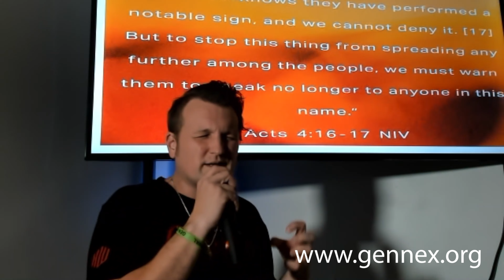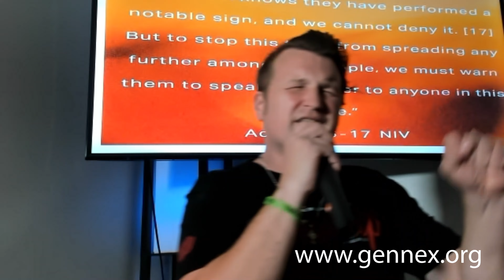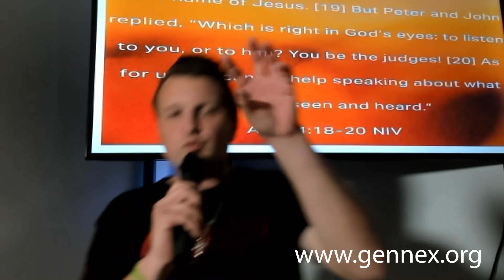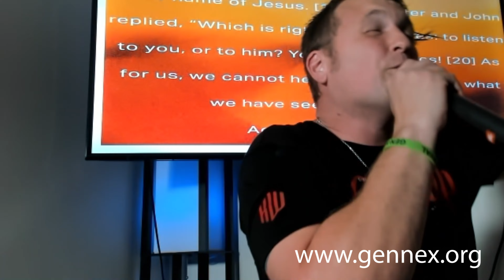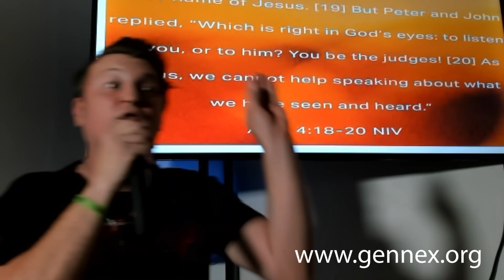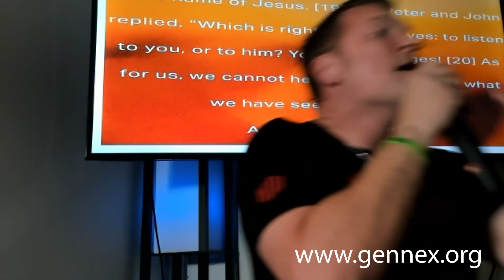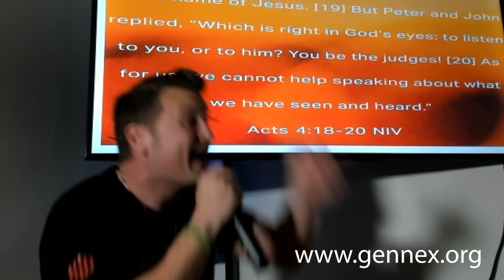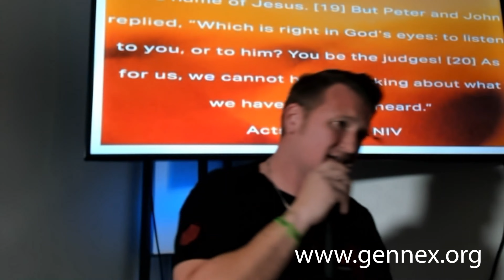The World Economic Forum are afraid of 3 things...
The World Economic Forum are The most powerful people in the world but have 3 big concerns and worries!